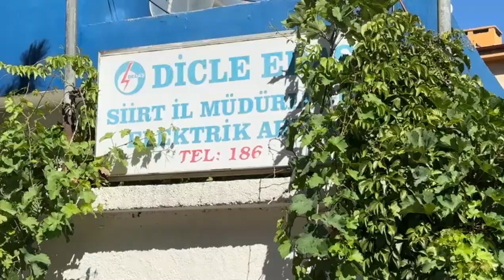Siirt'te İşçileri, İş Bıraktı!